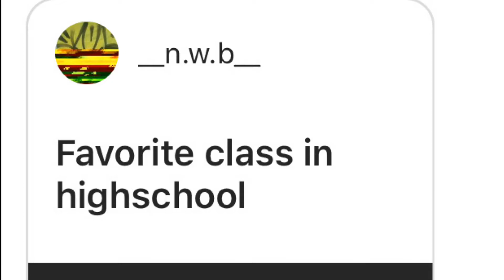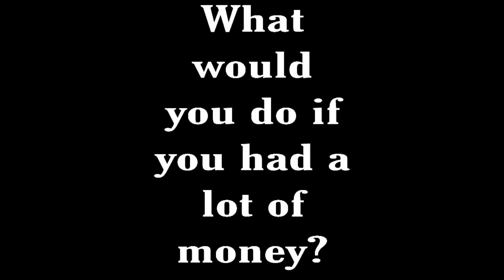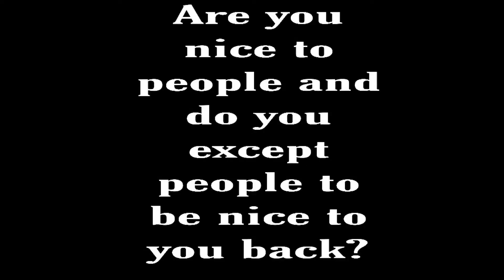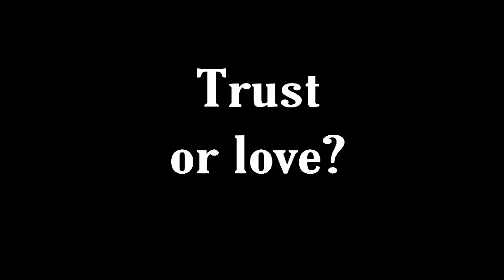My first Youtube Q&A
Gonna do something different and do a Q&A